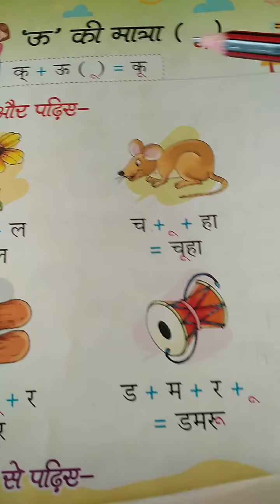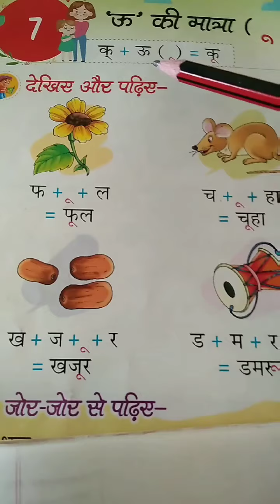ऊ की मात्रा ( ू )